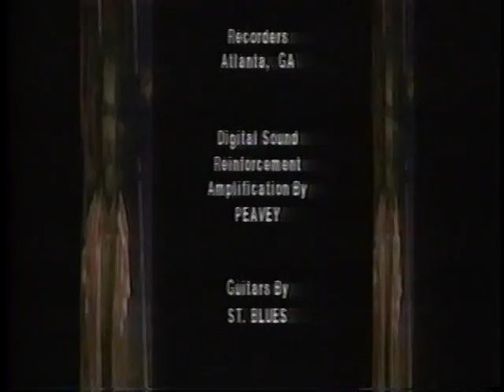Mylon LeFevre & Broken Heart - Gospel Ship(Reprise)/End Credits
band;Mylon LeFevre & Broken Heart
song;Gospel Ship(Reprise)
written;Lefevre
directed;Roger Fleming
album;Sheep In Wolves Clothing (1985)
video album;Sheep In Wolves Clothing?LIVE
track;17
scripture;